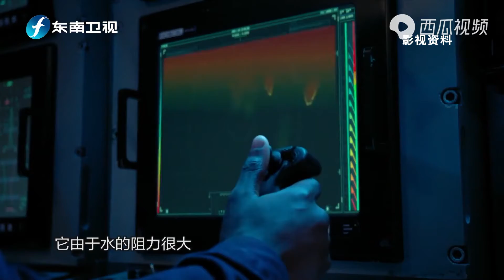国防部要求美方：让真相说话，让谎言闭嘴！